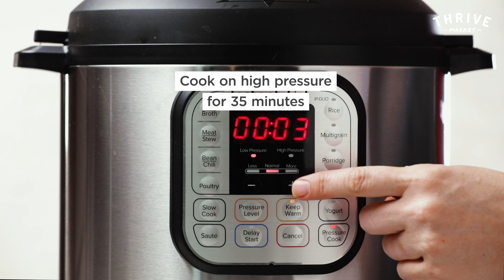Keto Recipe: Instant Pot Pork Carnitas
Our recipe for tasty keto carnitas can be made in either your Instant Pot electric pressure cooker or any slow cooker. Super easy to make, this recipe is not only keto, it's also Whole30-compliant, paleo-friendly and starts with a simple rub made from spices that are probably already in your cabinet. Just add a pastured pork shoulder (Boston butt cut) from Thrive Market and you're good to go! If you're avoiding carbs, just serve your carnitas in leaves of butter lettuce, or try our cassava flour tortillas recipe for a paleo-friendly option.

1 (32-ounce) Thrive Market Boneless Boston Pork Butt
1 ½ teaspoons paprika
1 ½ teaspoons sea salt
1 teaspoon garlic powder
1 teaspoon cumin
½ teaspoon ground black pepper
¼ teaspoon cayenne pepper
1 large yellow onion, sliced
1 cup water
3 limes

Toppings:
Butter lettuce
Cilantro
red onion
radishes

In a small bowl, whisk together all the spices. Rub spice all over pork.

Add onions to inner pot of pressure cooker, pour in water and squeeze limes. Place pork on top of onions.
Lock the lid in place. Seal the pressure value. Cook on high pressure for 35 minutes. Let natural release for 15 minutes, then quick release. Remove Pork to a work surface. Using 2 fork shred pork. Serve.
Slow cooker method:
Add onions to inner pot of slow cooker. Place pork over onions. Cover and cook for 8 to 10 hours on low heat. Remove to work surface and wit 2 forks shred.
Carnitas:
Place meat on leaves of butter lettuce, top with avocado, radish, chopped red onions..

Recipe by: Angela Gaines